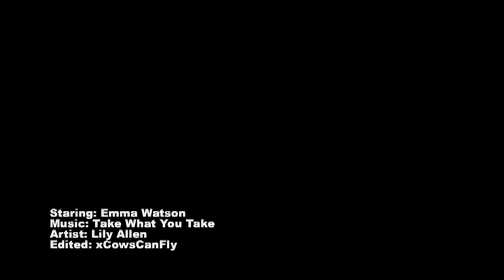Emma Watson.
emma watson is such an inspiration to me. she's so smart, hard working, sweet and beautiful. She just seems like a really nice person.